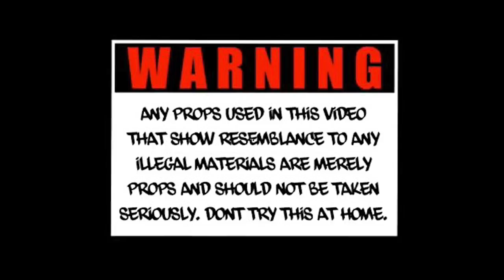ANYWAYZ - THE BIGGA GENERAL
NO MATTER WHAT YOU DO RICH OR POOR THEY GON HATE ON YOU ANYWAYZ ! GET MONEY AND LIVE LIFE TO THE FULLEST ! SINCERELY THE BIGGA GENERAL !